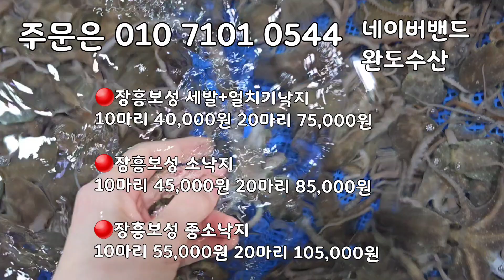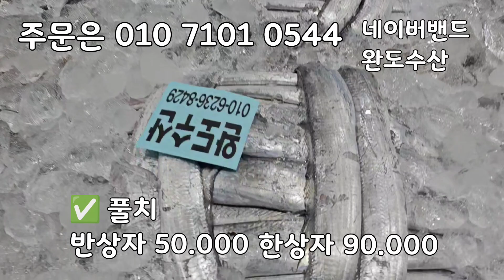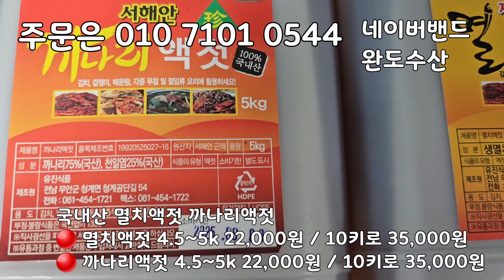12/27일 목포수협선어위판장, 목포 먹갈치 엄청 싱싱합니다! 목포 참조기 안강망배 바라조기, 20미병어, 풀치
12/27일 목포수협선어위판장, 목포 먹갈치 엄청 싱싱합니다! 목포 참조기 안강망배 바라조기, 20미병어, 풀치

오늘 판장에 달고기,복어,안강망바라조기 많이 나왔습니다 금태는 많이 나왔지만 많이 비싼 편이라 손을 못댔습니다 ㅠㅠ 가격이 언제쯤 착해질까요
오늘 마리갈치가 소량나와 비싼편이였는데 오랜만에 사이즈 괜찮은 중대갈치로 위판받았습니다 1/4상자 9-10마리 내외 올라갈 것 같습니다 필요하신 분들은 연락주세요
병어는 오늘  비싼편이였는데 40미병어 시세가 많이 올랐습니다 오늘 저희는 20미병어 위판받았습니다
유자망조기도 오늘 들어왔지만 파조기가 양이 적습니다 오랜만에 들어온 조기라 만만치 않은 가격이 형성될 것 같습니다

오늘 초등학교 예비소집이 있는 날이네요 아이들보다 부모님들이 더 긴장하는 날인가요??^^ 아무쪼록 다들 잘 다녀오시고 오늘 하루 모두 안전 운전하시고 독감이 유행이라고 합니다 아프지 마시고 건강하세요!

오랫만에 가져왔습니다!
중대먹갈치! 싱싱하고 사이즈 좋은 중대먹갈치!
안강배에서 조업했습니다!
정말 좋습니다!
싱싱하고 맛이 좋습니다!

선도가 가장 좋은 안강배
목포 참조기
20미병어 제수용 가능합니다!
횟감 가능!

금태는 부르는것이 값입니다!
금태 좋은건 손도 못됩니다ㅡㅜ

소형5척 655. 안강망배 14척 3980

유자망 5척 조기 1190
 25척 6182상자

✅️중대먹갈치
1/4상자 170.000
반상자 330.000
한상자 650.000

✅️바라조기
1/4상자 50.000
반상자   90.000
한상자 170.000

✅️20미병어
3마리 55.000
5마리 83.000
10마리 155.000
20마리 300.000

✅️풀치
반상자 50.000
한상자 90.000

✡[판매자 정보]
상호: 완도수산
대표자 성명: 이남진
주소: 전라남도 목포시 석현로 28, 청호시장 1층 94호(석현동)
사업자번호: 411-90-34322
통신판매 신고번호: 제 2018-전남목포-0288 호
식품소분판매업: 제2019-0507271호